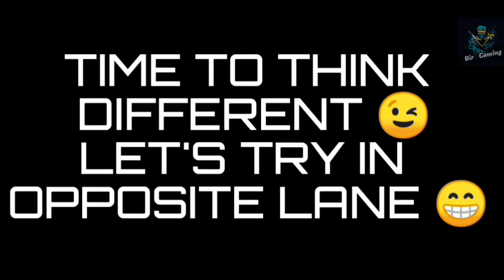Dr.Driving op game for offline users|| New challenge||Bir Official